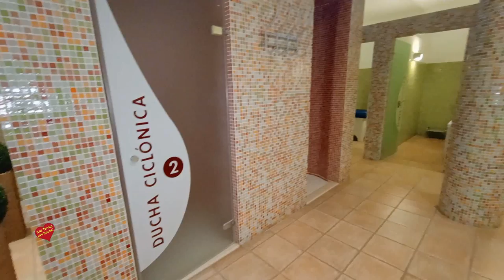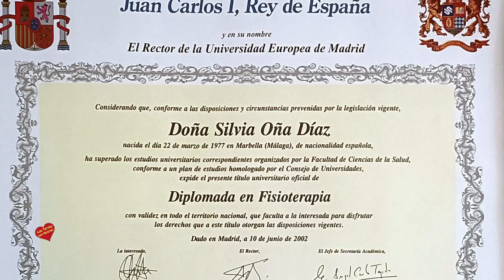Belleza Aqua y Salud San Pedro Alcántara entrevista de Helena Olaya a Silvia Oña Díaz y a Ivan Romer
Belleza Aqua y Salud-San Pedro Alcántara-entrevista de Helena Olaya a Silvia Oña Díaz y a Ivan Romero-Pograma